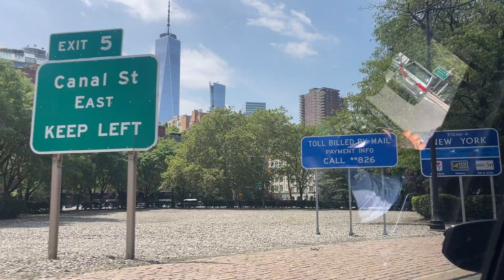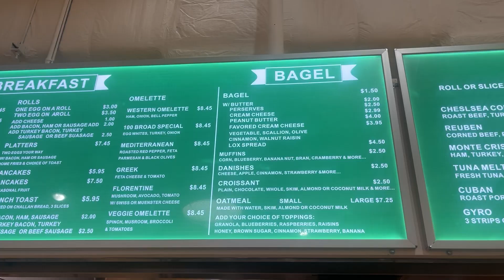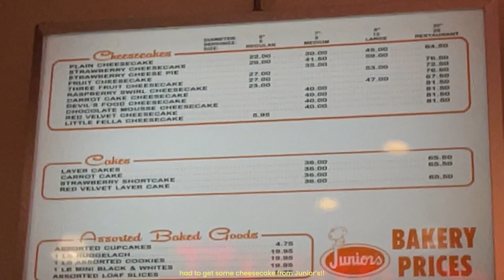NYC vlog | little Italy, Hamilton, Joe's pizza, Brooklyn bridge, central park,...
4 days of being a full on tourist as it's my very first time in NYC. I was like a little kid in a candy store, the city lived up to all of my expectations and I can't wait to go back so I can experience it more like a local would.